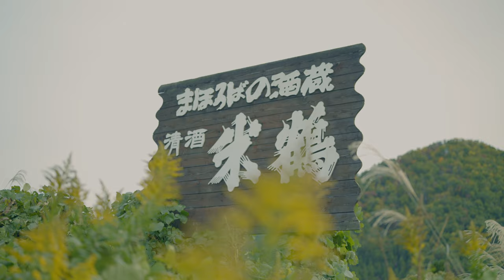KURA ONE TRIP. Yonetsuru shuzo (Yonetsuru) Takahata Yamagata / 米鶴酒造 (米鶴) 山形県 高畠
- 米鶴酒造 (米鶴)  山形県 高畠 -

[ KURA ONE TRIP. ]
酒蔵がある日本の地域の魅力を、KURA ONEとMiss SAKEが動画を通じてお届けします。「日常の中にある非日常」を独自の視点で切り取りながら、KURA ONEが地域と世界がつながるアイコンとして紹介していきます。

KURA ONE and Miss SAKE show the appeal of regions in Japan with sake breweries through videos. KURA ONE takes its own perspective on the “out-of-the-ordinary in the everyday”, introducing it as an icon connecting local regions to the world.

KURA ONE et Miss SAKE vous proposeront de découvrir en vidéo le charme des régions du Japon et de leurs maisons de saké. KURA ONE présente son propre point de vue sur « l’extraordinaire dans le quotidien », comme une icône reliant les régions locales au monde.

由KURA ONE和Miss SAKE透過影片，傳播日本設有酒廠的地區，當地的魅力所在。以獨特的觀點截取「日常中的不平凡」，KURA ONE扮演連結地區和世界圖標的角色為大家做介紹。

KURA ONE和Miss SAKE通过视频来展示拥有酒窖的日本地域魅力。KURA ONE以独特的视角来选取“日常中的非日常”，并作为地域与世界相连接的快捷方式来讲解。